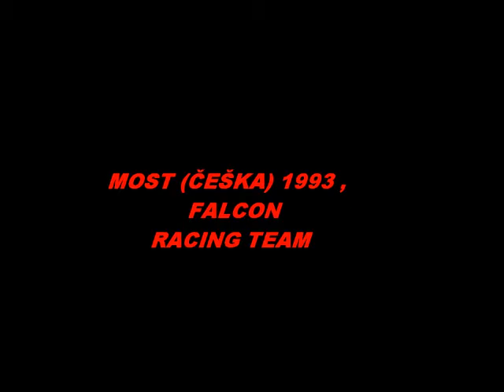falcon racing team ✅PRVI NASTUP POD HRVATSKOM ZASTAVOM💥LUIGI ALJINOVIĆ 1993 MOST ČEŠKA PE /MOTO 30+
Prvi službeni nastup, pod Hrvatskom  zastavom,u brzinskom motociklizmu bio je na Prvenstvu Europe   u Most-u,  (Češka).1993 godine. 💥FALCON RACING TEAM, ( tada iz  Kloštra Podravskog), pod vodstvom Dragutina Pavlovića .➡️ Luigi Aljinović je nastupio sa motociklom Honda 250 GP i ostvario ( povijesni uspjeh ), i 20 -o mjesto u konkurenciji 50 vozača. Inserti su iz dokumentarnog filma o teamskom radu u sportu, (dp tuning)...